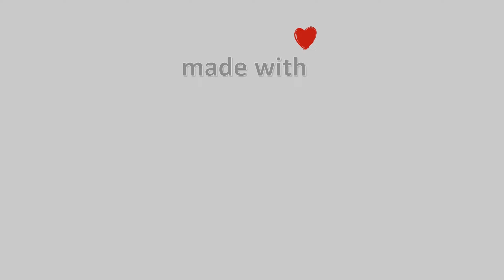18-Απρίλη-2021, Χάνια Πηλίου - Κοκκίνης, Timelapses.gr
Timelapse από τα Χάνια Πηλίου στα 1200 μέτρα. H κάμερα βλέπει νοτιοανατολικά. Διακρίνεται το Χιονοδρομικό Κέντρο του Πηλίου και ο Παγασητικός κόλπος.Ανατολικά διακρίνονται τα Λεχώνια Μαγνησίας, οι κουκουναριές Σκιάθου, ενώ σε διαυγείς συνθήκες διακρίνεται η Εύβοια.